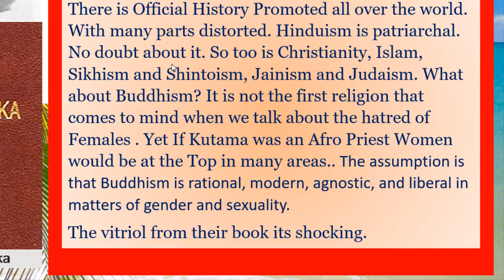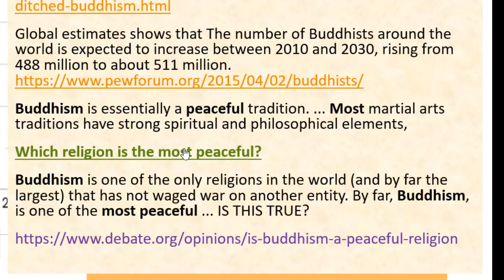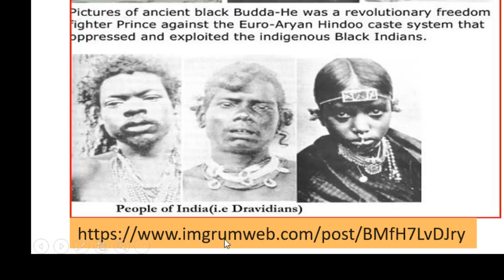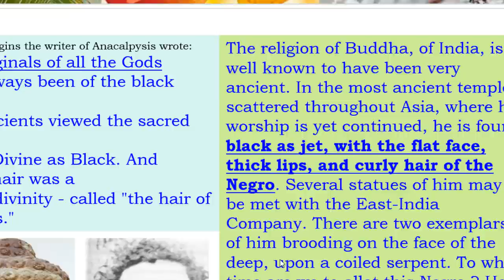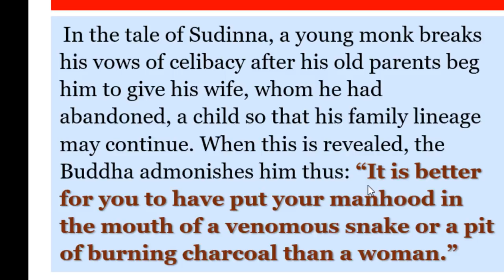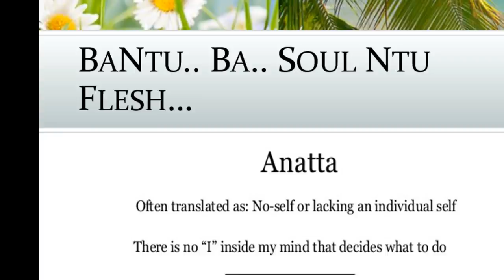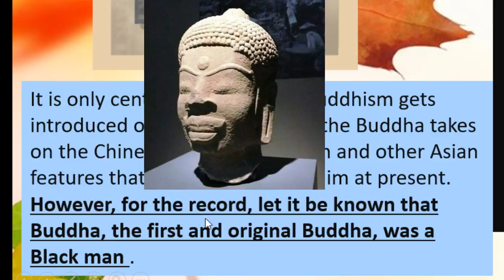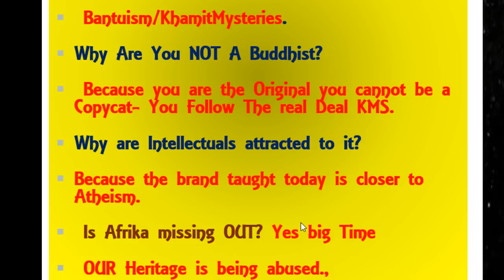Are We Missing OUT!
IS Africa Missing OUT!
Over the last 15 years, the number of Buddhist centres in the United States has more than doubled, to well over 1,000. As many as 4 million Americans now practice Buddhism, surpassing the total of Episcopalians. Of these Buddhists, half have post-graduate degrees, according to one survey. Recently, convergences between science and Buddhism have been explored in a slew of books—including Zen and the Brain and The Psychology of Awakening—and scholarly meetings.
Global estimates shows that The number of Buddhists around the world is expected to increase between 2010 and 2030, rising from 488 million to about 511 million.
 IS AFRICAMISSING OUT?
Buddhism is essentially a peaceful tradition. ... Most martial arts traditions have strong spiritual and philosophical elements,
Which religion is the most peaceful?
Buddhism is supposed de-emphasis the supernatural notions such as immortal souls and God- These are Basic Bantu Traditional Teachings. Why? The deemphasis? Did Buddha Teach all this?
Buddha as a pragmatist who eschewed metaphysical speculation and focused on reducing human suffering. OH! HOW.Many early European scholars wrote facts of what they saw. Out of that the African origins of culture, religion and morality clearly of Afrikan Reality. Today these scholars of ancient history are being systematically discredited by RACIST Euro-centric Supremacist. BEAR THIS FACT Always. As we look at Buddhism and how a group of Afrikan Priests spreads African Truths throughout the  World and Asia this will be made apparent for those with ears to hear.. Let us dismantle this and reconstruct it as it was in ancient times...SUBSCRIBE SHARE And COMMENT!